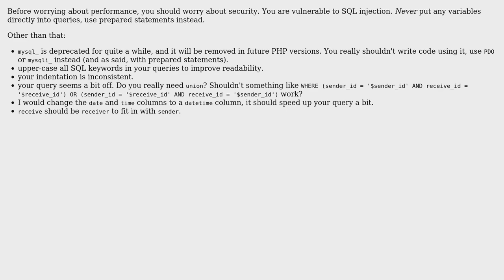PHP Instant Message API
With thanks & praise to God, and with thanks to the many people who have made this project possible! | Content (except music & images) licensed under CC BY-SA | Music | Images & others | With thanks to user tim user Nic user Azad Chouhan and the Stack Exchange Network Trademarks are property of their respective owners. You are responsible for your own actions.